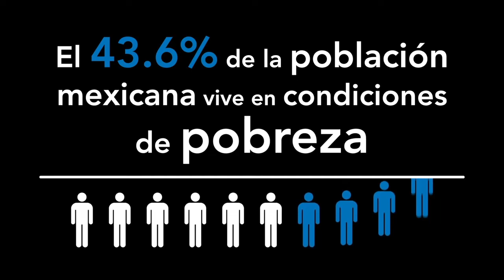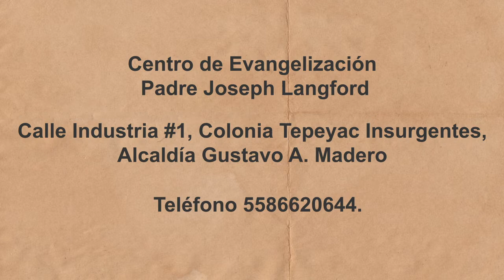La pobreza en las familias de México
Yo Influyo acudió a lo que aproximadamente hace 23 años era un terreno baldío y ahora debido a las condiciones de pobreza que vive el país es un predio en el que más de 20 familias con aproximadamente 5 o 6 habitantes residen.